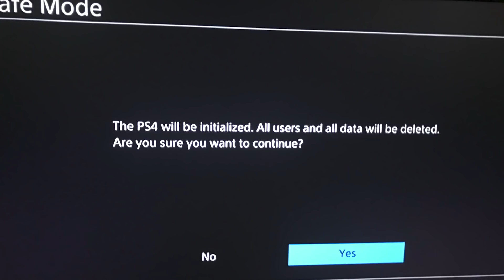اشياء تقهر اللاعبين 🤬 | اكيد صارت معك من قبل 😅!!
السلام عليكم
اليوم رح نحكي عن بعض الاشياء الي تقهر اللاعبين في ٦الم الالعاب اشياء مستفزة لنا ك لاعبين ممكن تصير معك مثل ضعف الانترنت او التحديثات الضخمة او مثلا يفصل عليك جهاز بلليستيشن وتروح الملفات .

بتمنا تشاركوني رأيكم بالتعليقات وتدعموني بلايك واشتراك واذا يامعلم بتكون ملك شوي بتعمل شير لرفقاتك بالفيديو يا سلام حلم من الصعب ان يتحقق🤣🤣🤣
المهم هلا بلا كترت حكي اي شي ماعحبك بالفيديو اكتبو بالتعليقات عشان زيد منه عفوا صلحو بالمرات الجاي وبس هيدا كان كلشي بشوفكم

شكرا على دعمكم الخرافي والاسطوري وتعليقاتكم الكلها محبة وتشجيع وان شاء الله نكبر وتكبر قناتنا مع بعض 💜💜💜
للي بدو يتواصل معي هيدا رابط

الاسم  ytbobz

=PL9xxAu6ATEDn3B3QV2m6VI1H6ynakyDQD

شراء بطاقة بلايستيشن ستور امريكي
العاب جوجل العاب جوجل
all games ps4
playstation plus 14 day